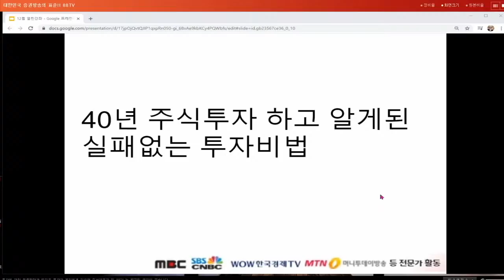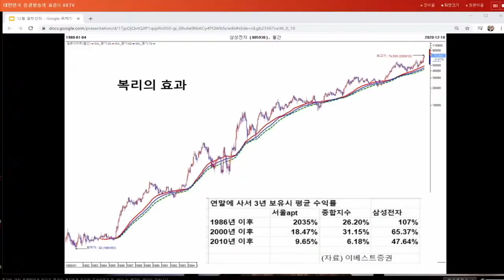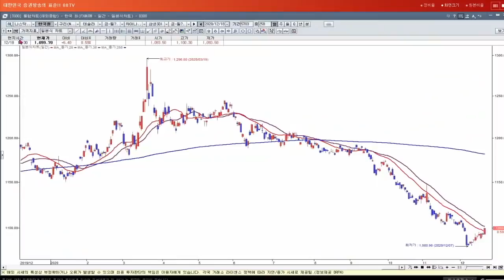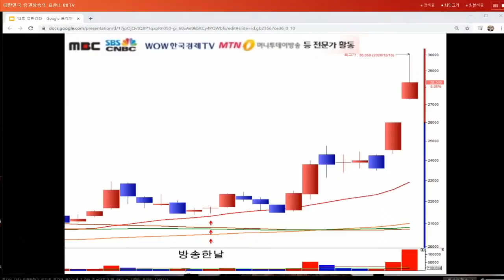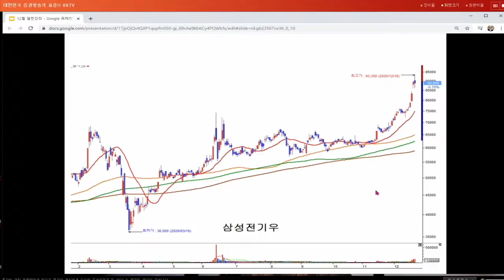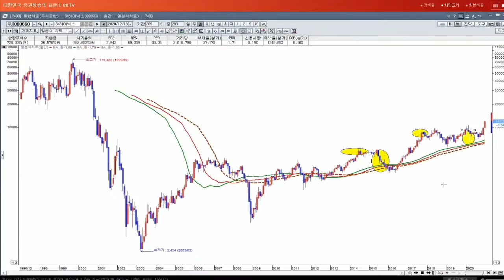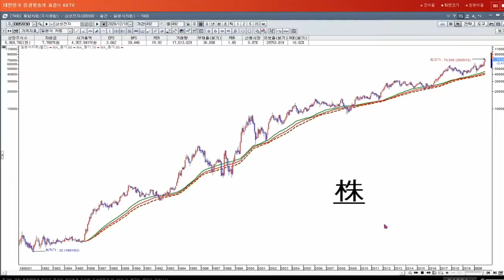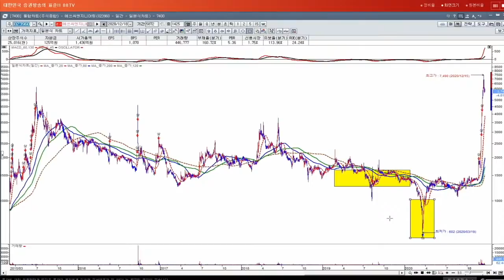[1248회] 40년 주식투자로 배운 실패없는 투자비법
댓글에 투자의 어려운 점이나 궁금한 것들을 남겨주시면 열린강의에 답변 드립니다.